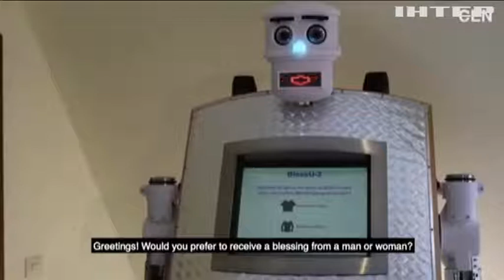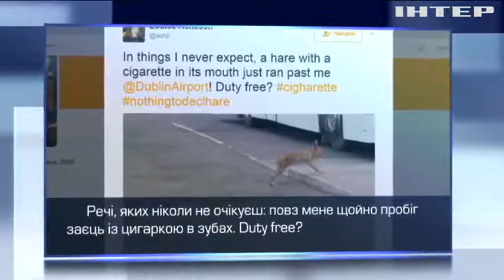В Германии появился робот-священник